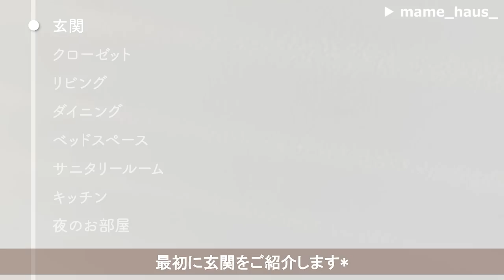【ルームツアー】ワンルームに全てを詰め込む。コンクリデザイナーズを活かしたお部屋作り│二人暮らし│Room tour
コンクリート打ちっ放しのデザイナーズのお部屋です🏡

職業：IT
年齢：38歳
場所：東京都在住
間取り：1R 45.6㎡
家賃:20万円

【お部屋作りで意識しているところ】
ワンルームを広く見せるために、ベッドやソファー、ローテーブル等の大型家具は背の低いものを選んで抜け感を出すようにしています。
できる限り白い壁はプロジェクターを投影できるようにあけていて、それ以上のところでアートやインテリアをディスプレイしてたのしんでいます。

【お部屋作りのこだわり】
無機質なコンクリート壁がメインのお部屋なので、
家具やインテリア小物は自然素材のものを選び、
肩肘張らずほっと安心できるような癒しのある空間を意識しています。
トレンドは意識しすぎず
あくまでも自分達のインスピレーションで選ぶものが多いです。

【気に入っているところ】
やはりこの間取りですかね。
私たちのライフスタイルだとワンルームの方がメリットが多いです。
常にお互いの気配を感じられ、お互いのやりたいことを感じ取り尊重しながら過ごせる。
また空調効率も良くお掃除も楽ですし、
インテリアがどこに対しても有効的なので、
お気に入りのものが常に見渡せます。

【お部屋作りで苦労したところ】
収納が限られているので、ちゃんと使うもののみを置いています。

【目次】
00:00　オープニング
00:13　お部屋の概要
00:41　玄関
01:40　クローゼット
02:10　リビング
04:58　ダイニング
06:33　ベッドルーム
08:27　サニタリールーム
10:00　キッチン
10:56　夜のお部屋

21時公開 ... 週4日を予定しています◎